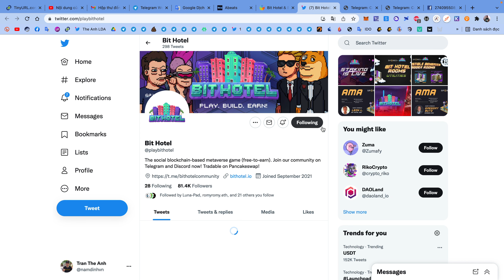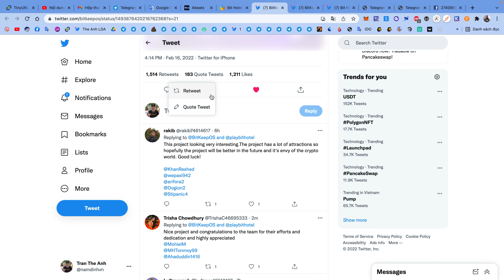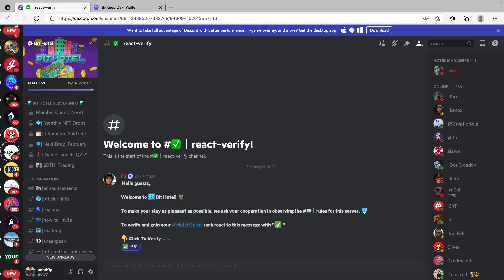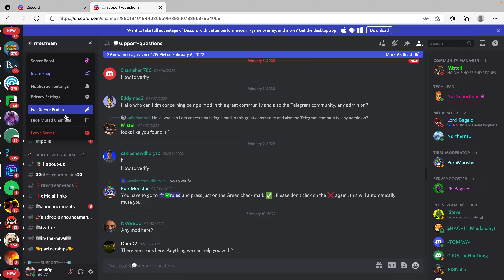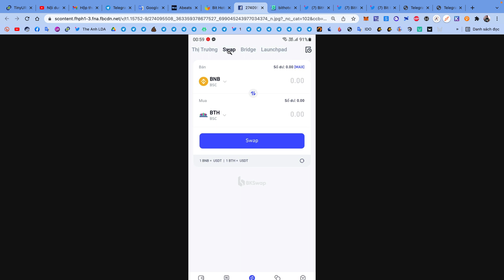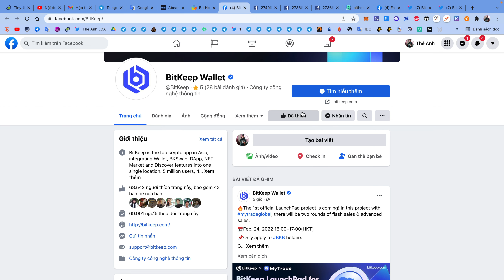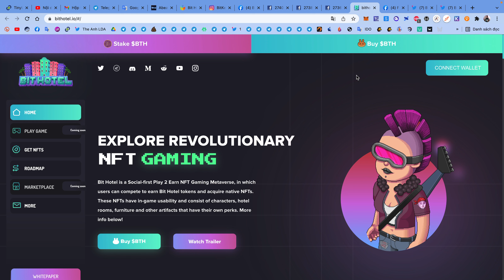Hướng dẫn airdrop ăn chia 10000$ token BTH ví Bitkeep | The Anh LDA